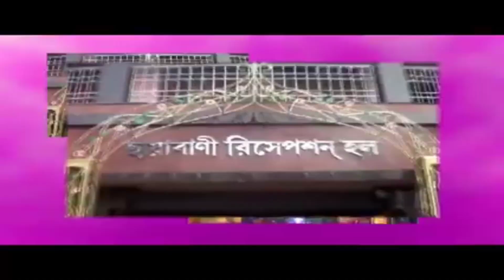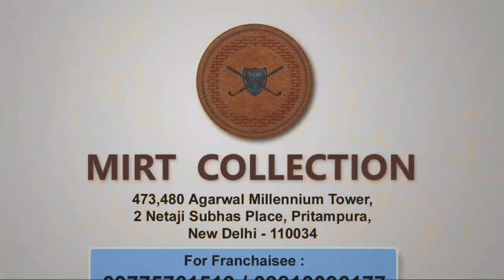আরামবাগের বাসস্ট্যান্ড,গৌরহাটি মোড়,কালিপুর কলেজে মাস্ক অভিযানে ডেপুটি ম্যাজিস্ট্রেট সুমন মন্ডল